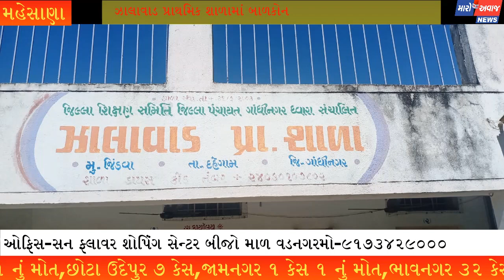મારો અવાજ ન્યૂઝ બુલેટીન:20 એપ્રિલ મહેસાણા જિલ્લાના તમામ મહત્વના સમાચાર.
*જનતા નો અવાજ એજ મારો અવાજ*

આપની આજુબાજુ બનતી કોઈ પણ ઘટના, સમાચાર કે જાહેરાત આપવા માટે સંપર્ક કરો.
એડિટર -વસંતી મહેરિયા
શૈલેષ પરમાર
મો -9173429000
રમેશ ઠાકોર
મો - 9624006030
 *અવનવા સમાચારોની અપડેટ્સ જોવા માટે અમારી ચેનલને લાઈક કરો, શેર કરો અને સબ્સ્ક્રાઇબ કરવાનું ભૂલતા નહિ🙏🏻🙏🏻*